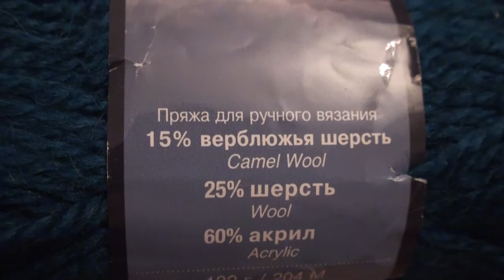ВЯЗАНИЕ​ \\ Процессы \ Крючок \ Фото моих работ из мотивов "бабушкин квадрат"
Хочу связать теплый яркий кардиган.